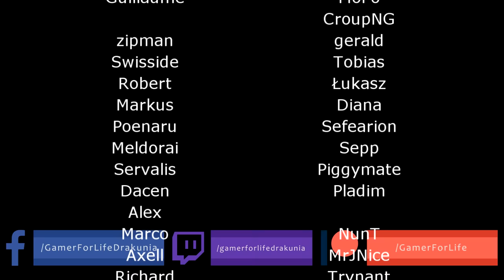Path of Exile 3.24: NECROPOLIS DAY #48-63 WHEN YOU FORGET HOW TO PLAY, 2.5 MIRROR TRADE, PUNKROCK!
100$ Patron: Robert
50$ Patrons:
- Anonymous
- Jeremy